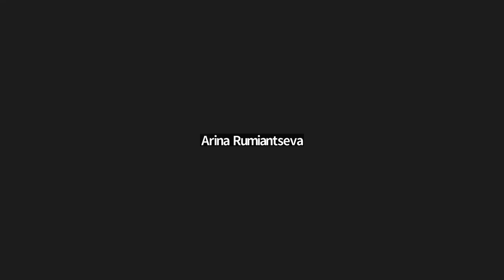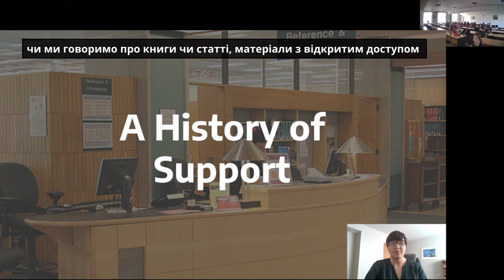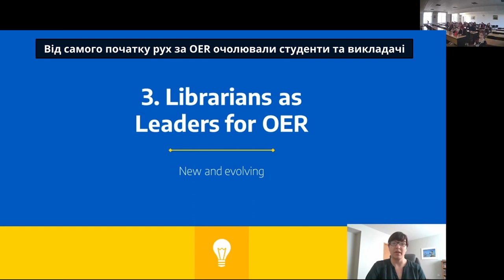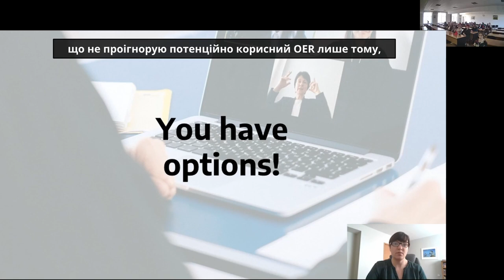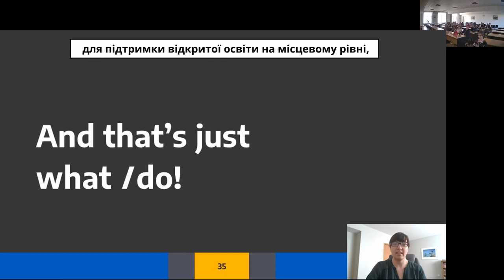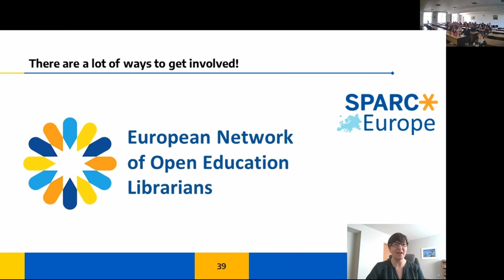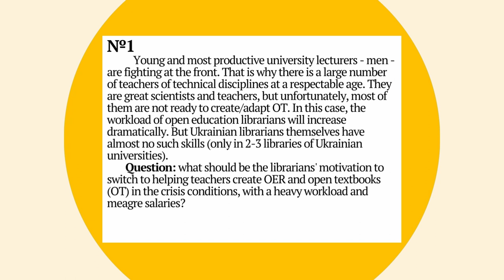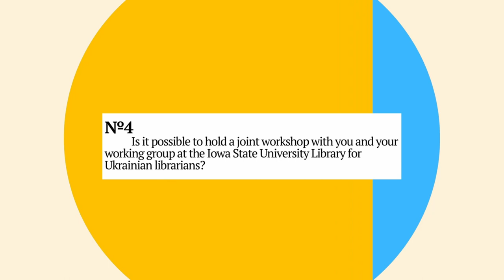UniLibNSD-2023. Abbey K. Elder. Librarians Leading the Way for Open Education.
Abbey K. Elder
Open Access & Scholarly Communication Librarian, Iowa State University, Statewide Open Education Coordinator (США)
Бібліотекарі прокладають шлях до відкритої освіти.
[Librarians Leading the Way for Open Education]

Бібліотекарі відіграють провідну роль у підтримці відкритих освітніх ресурсів (OER). Незалежно від того, чи вони надають невеликі послуги, чи керують великою програмою, бібліотекарі, які підтримують OER, роблять величезний вплив на доступ до інформації. Бібліотекарі відкритої освіти можуть підтримувати OER різними способами, а бібліотекарі, які не займаються OER у своїх робочих обов'язках, також можуть стати чудовими партнерами у просуванні та поширенні цих ресурсів. У цій презентації я ділюся прикладами того, як програма з OER підтримує викладачів, які використовують OER, і чому бібліотекарі найкраще підходять для керівництва програмами з OER.